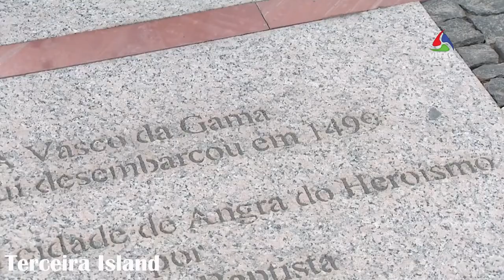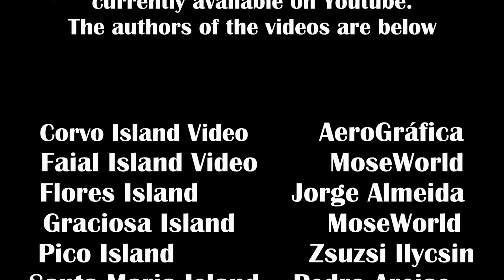Best of Azores | O Melhor dos Açores | Portugal | Travel Vlog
In this video, you can find a mixture of the Best of Azores, with a video from each of the islands from Azores archipelago which are São Miguel, Faial, Terceira, Pico, São Jorge, Santa Maria, Graciosa, Corvo, Flores.

ADVERTISMENT
Please note that I didn't shoot any of the videos presented, I purely merged together various videos currently available on Youtube.
The authors of the videos are below, and the links of the original videos are all below,

0:00 Welcome to Azores
0:12 Corvo Island
2:07 Faial Island
3:28 Flores Island
5:05 Pico Island
6:13 Santa Maria Island
8:25 São Jorge Island
10:24 São Miguel Island
12:58 Terceira Island
15:32 Graciosa Island
16:25 Credits
Music

and